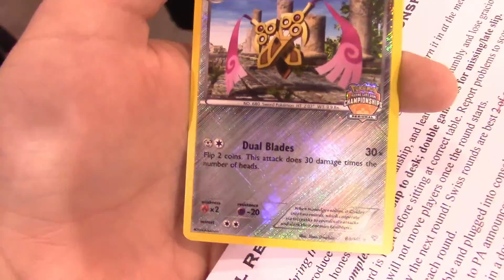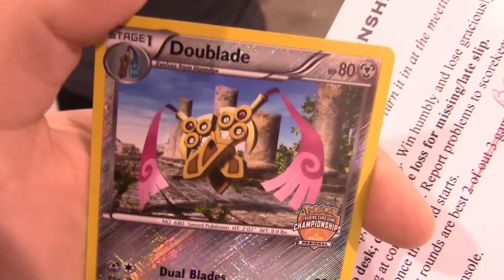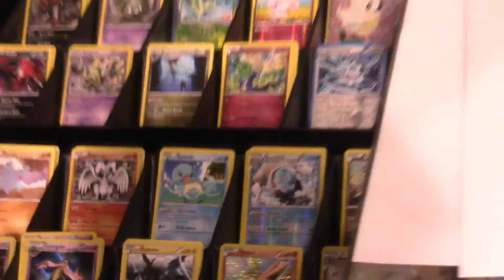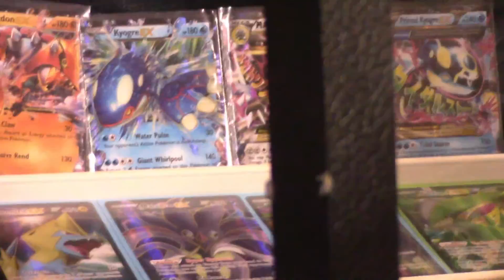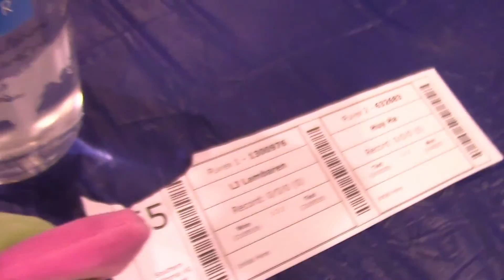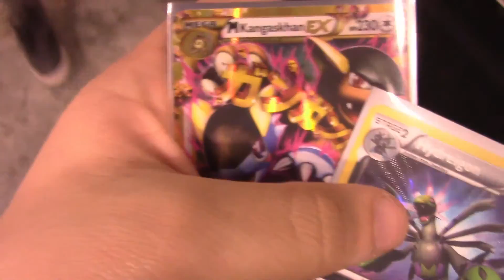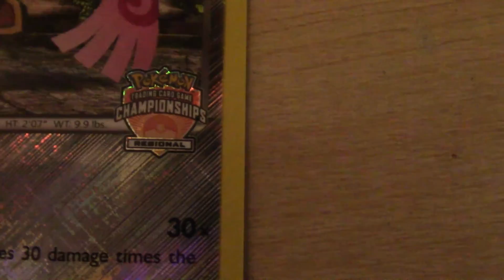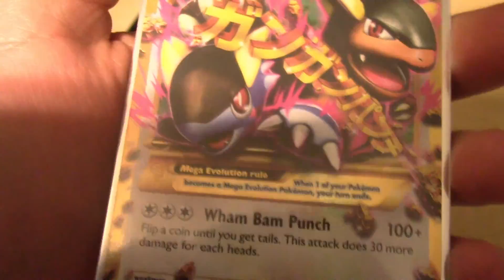My Trip To VGC SoCal Regionals 2015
I didn't do so well, but I had a lot of fun!